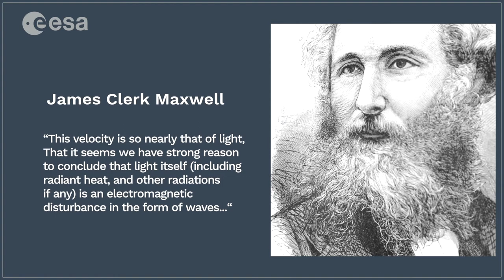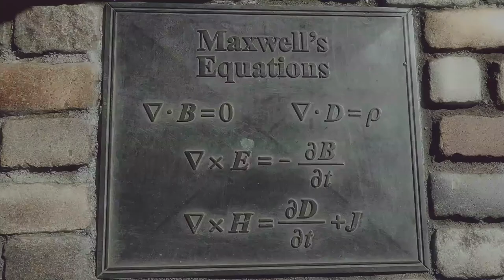ESA Echoes in Space History: Maxwell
A brilliant, although by all accounts rather dull, theoretical physicist, originally from Edinburgh. Maxwell combined all the laboratory evidence accrued by the likes of Faraday and Oersted on electricity and magnetism and how they behaved in matter and he concisely summarised them as four fairly simple-looking equations.